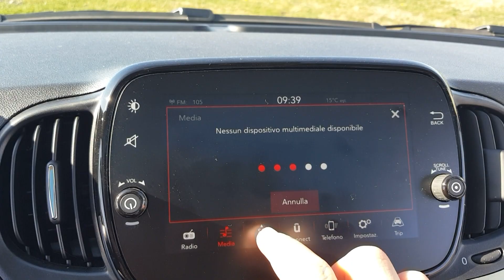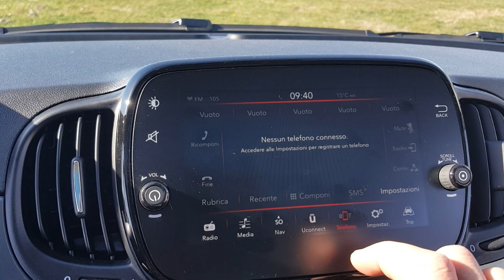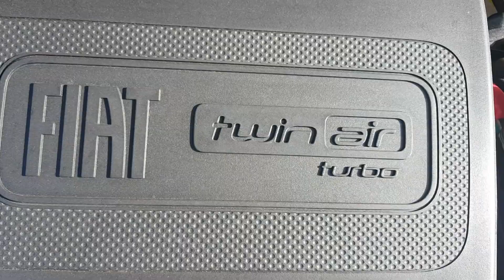Fiat 500 fall collezione 2019 Test Drive prova su strada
Salve ragazzi oggi siamo qui con un video speciale, testeremo la Fiat 500 fall collezione che il gruppo FCA chi ha prestato per 15 giorni.